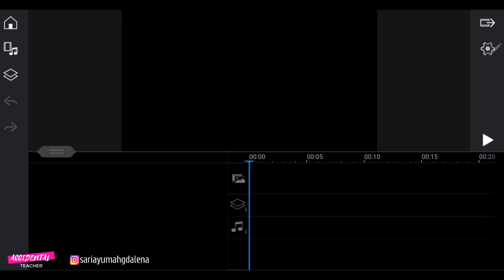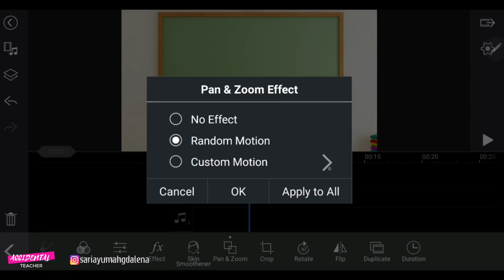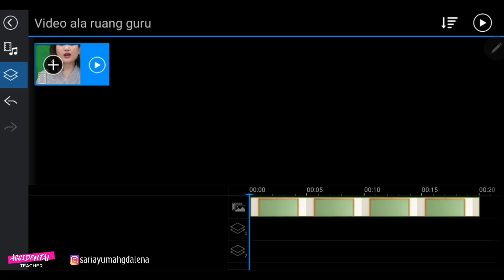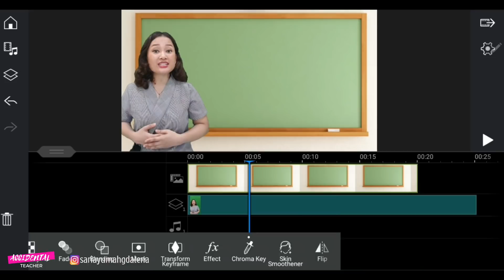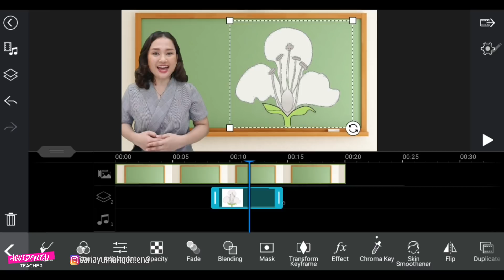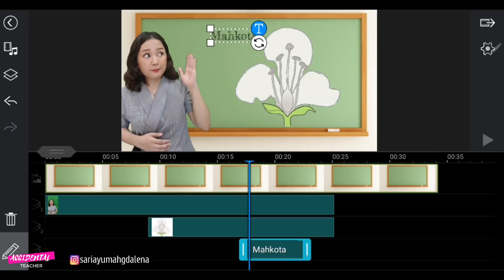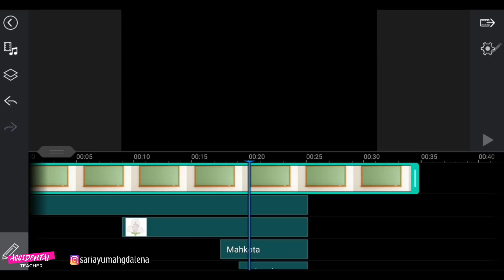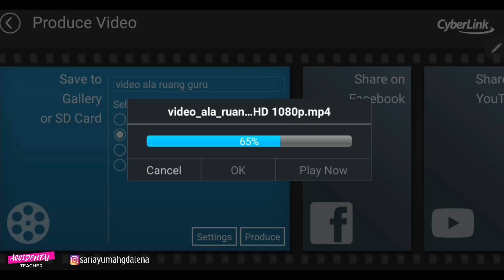Membuat Video Pembelajaran Seperti Video Ruangguru Menggunakan Android | Mudah | New Normal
Video ini menampilkan cara membuat video pembelajaran seperti ruangguru dengan menggunakan smartphone android. Aplikasi yang digunakan yaitu Powerdirector. Video ini dapat digunakan menjadi panduan untuk membuat video pembelajaran selama PJJ atau sebagai video pembelajaran di dalam kelas.